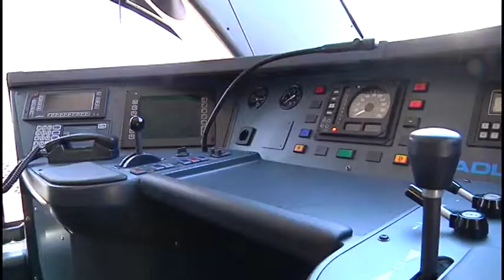Ontvangst nieuwe treinen Arriva in Zwitserland